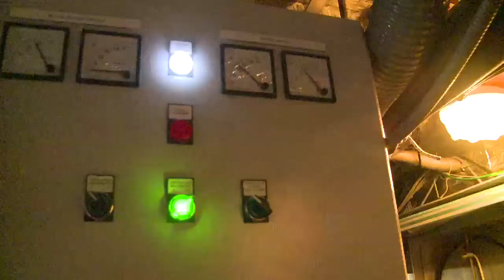Le cauchemar du mécano - Expédition Tara Oceans Polar Circle - 9 septembre 2013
Séquence sourire, le cauchemar du mécano. La nuit dernière Yohann Mucherie, chef mécanicien de Tara a fait un mauvais rêve...